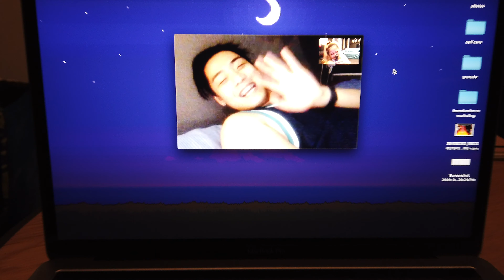Accomplishing a few things (2020-WEEK SEVENTEEN)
Hello everyone! My name is Nikki.
I got a handful of things accomplished this week! I went to the grocery, started working out again, cleaned the flat, and even got my laundry done. They may sound like such normal, everyday tasks to you, but they are victories for me- considering how my mental health hasn't been the best, I'm proud that I managed to push through.
Let me know if there's anything interesting I could do for upcoming vlogs!
Thanks a bunch for choosing to watch my video, I hope to see you again real soon!

Kumu: nikkigonzalez

Camera(s) used:
DJI Osmo Pocket
iPhone X